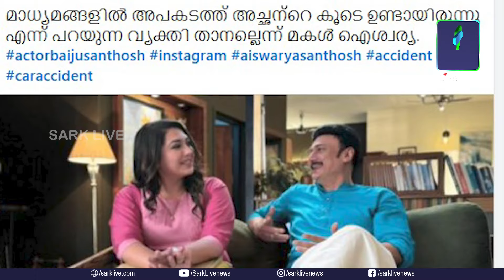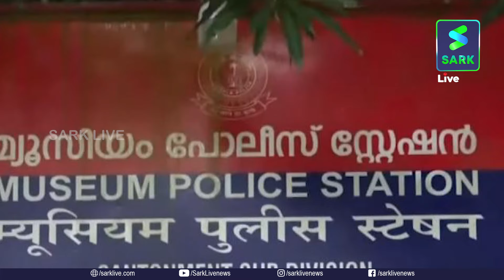വണ്ടിയാകുമ്പോള് ചിലപ്പോൾ ഇടിക്കുമെന്ന് ബൈജു;കാറിൽ അച്ഛനോടൊപ്പം ഉണ്ടായിരുന്നത് താനല്ലെന്ന് മകൾ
വണ്ടിയാകുമ്പോള് ചിലപ്പോൾ ഇടിക്കുമെന്ന് ബൈജു;  കാറിൽ അച്ഛനോടൊപ്പം ഉണ്ടായിരുന്നത് താനല്ലെന്ന് മകൾ ഐശ്വര്യ